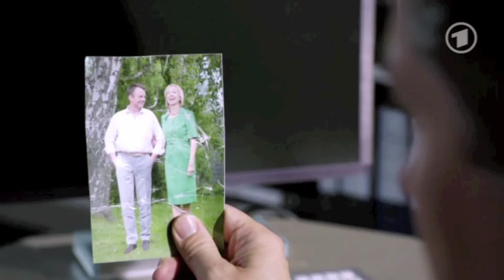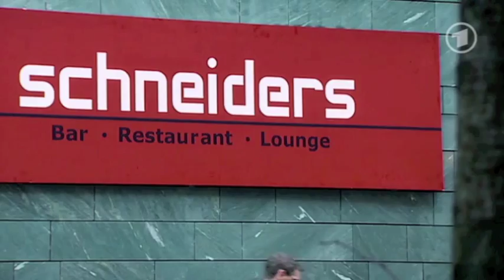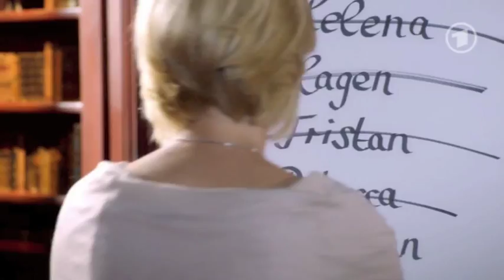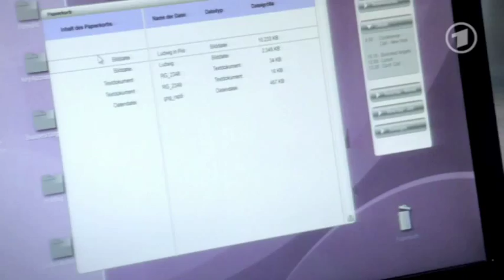218 Ansgar von Lahnstein - Verbotene Liebe - 23.10.2012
Verbotene Liebe täglich zu sehen ab 18:00 Uhr im Ersten Deutschen Fernsehen.
Szenen: Oktober 2012

Mehr Informationen zu Ansgar von Lahnstein gibt es im Forum

AnsgarTV